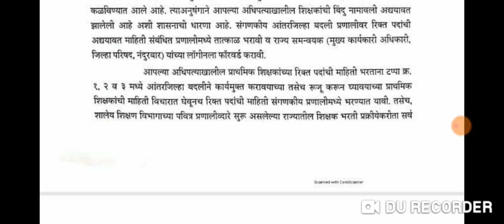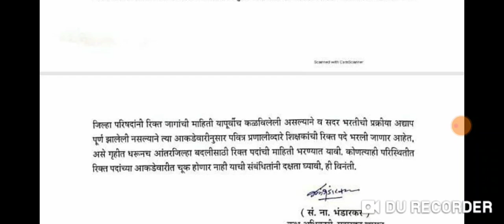शिक्षक भरती होणार! हा घ्या पुरावा!! पवित्र पोर्टल शिक्षक भरती